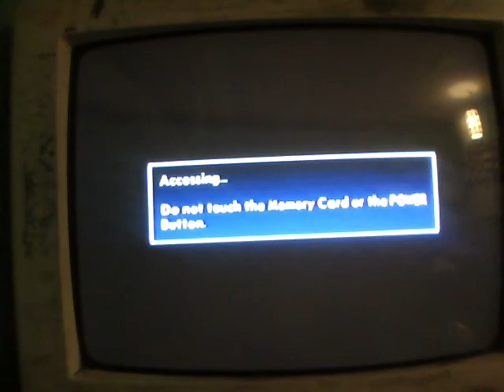Soul Calibur2 [JPN] - Survival - Cervantes